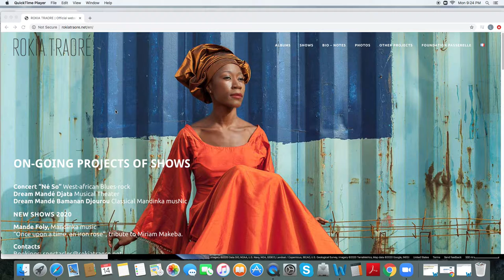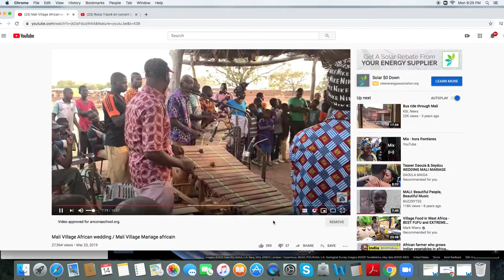World Music Inspired Drawing Time: Rokia Traoré